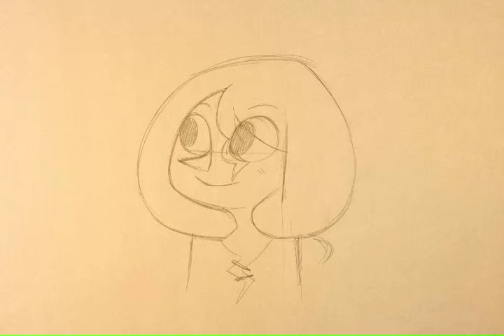Oh Yeah I Forgot About That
I spent so much time drawing this cute smiley girl that I forgot she actually spends about 2/3 of the story crying and pleading for her town to stop being slaughtered.